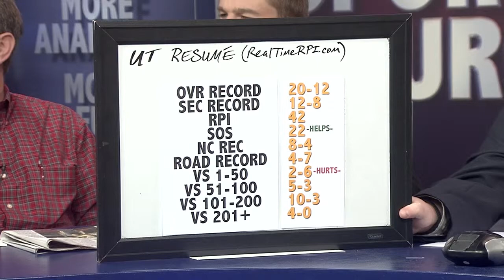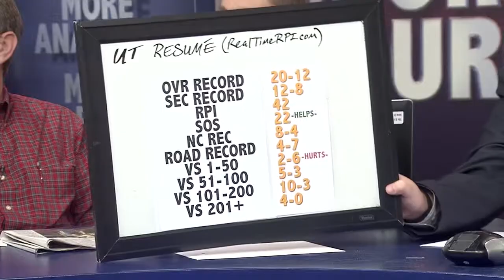3 16 14 segment 2